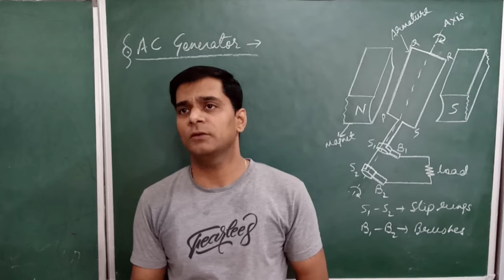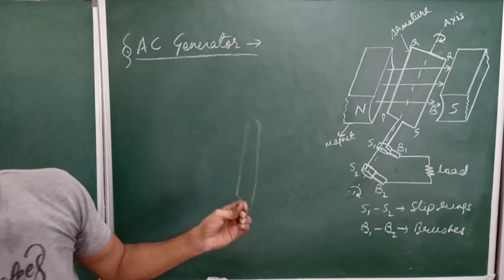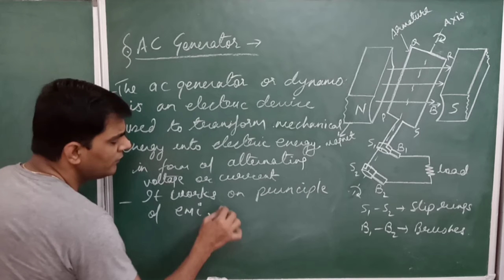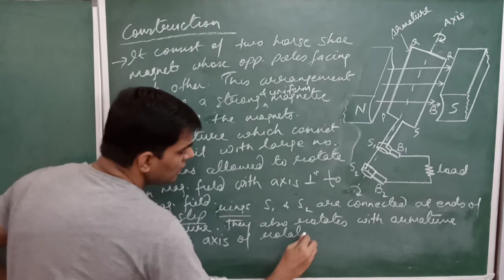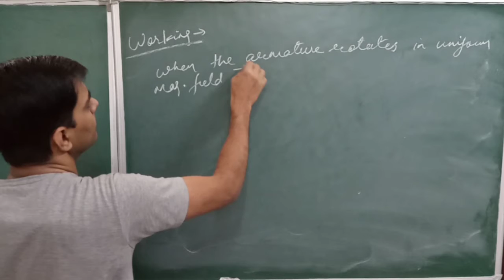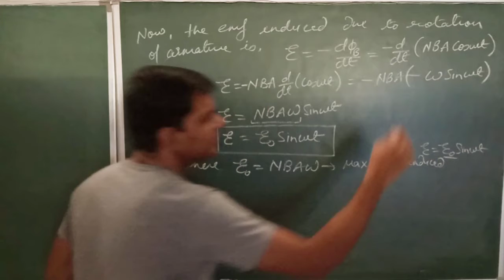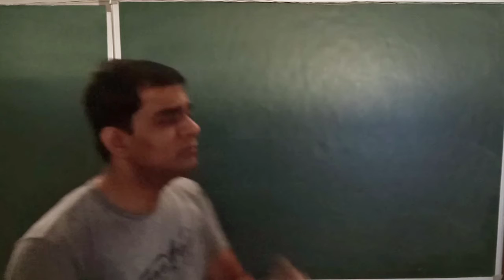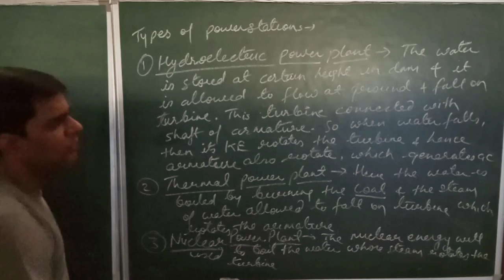#2 AC Generator | By Virendra Joshi